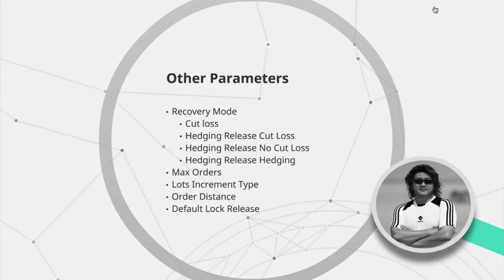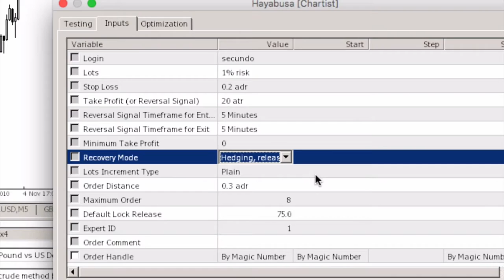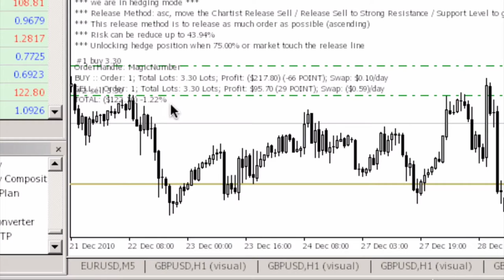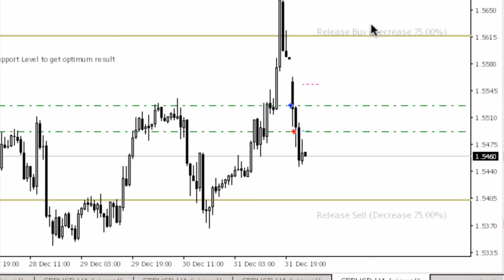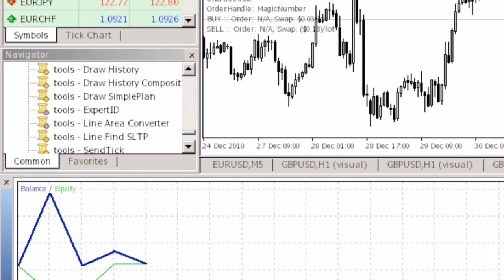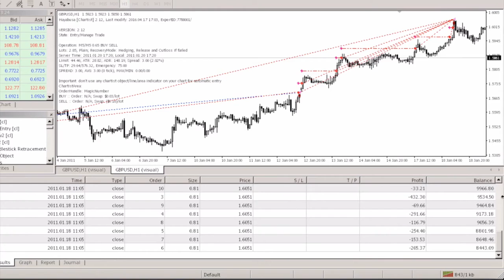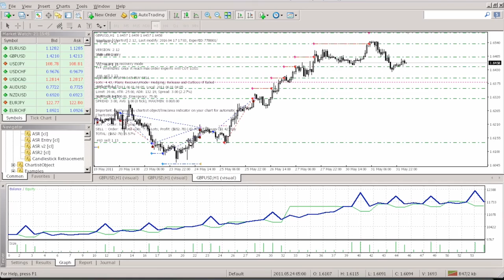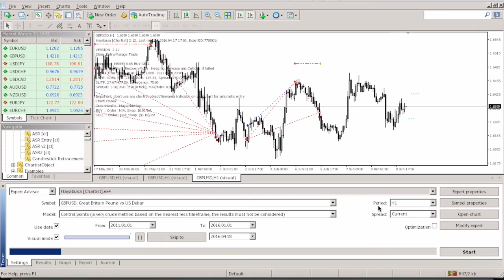Tutorial Hayabusa Part 4